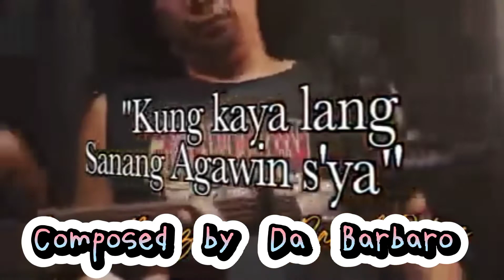Kung Kaya Lang Sana Agawin Sya Exclusively My Own Original Composition Featuring Bern Marzan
kung kaya lang Sana Agawam ka
hurt Song About Love
kung kaya lang Sana aga2in ka
is Own Original Composed